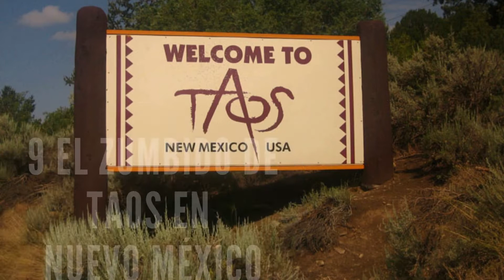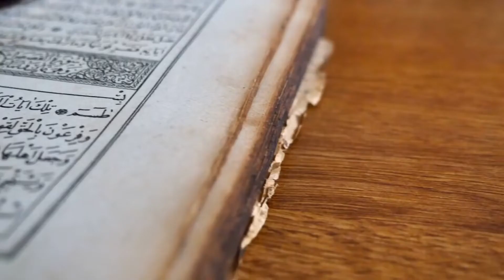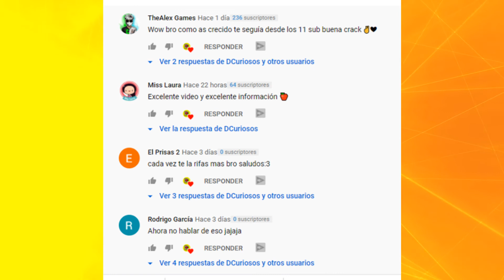10 COSAS Que Ni La Ciencia ha Podido Explicar (Misterios sin Resolver)👩‍🔬😱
A lo largo de la historia ha habido hallazgos que la ciencia simplemente no ha podido explicar, cosas que desafían la lógica.
Aun con los avances tecnológicos, la ciencia no ha podido explicar cómo fueron construidos, cuándo o a quien pertenecen
Son verdaderos Misterios sin Recolver
Así que hoy te presento el top de 10 COSAS Que Ni La Ciencia ha Podido Explicar
00:00 Introducción
00:50 Bienvenidos
00:58 Cuevas de Longyou
02:44 El zumbido de Taos en Nuevo México
03:53 Cabezas Olmecas
04:39 Manuscrito de Voynich
05:56 Stonehenge
06:31Laberintos de Bolshoi
07:23 Momias de Nazca
08:27 Los Gigantes
08:50 Esferas de piedra de Costa Rica
10:02 El efecto placebo
10:38 Saludos

10220